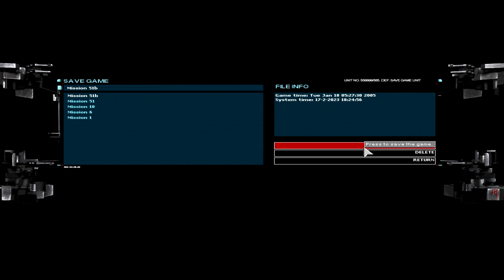My thoughts about the UFO: True Story.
The Magic prophetic Ability visible in date of upload of those two files. My Legends of Gothic BT and the Rammstein Deutschland. = Generally it is same Knowledge...But my was FIRST !!! Source: "Unidentified Flying Object" = SPIKED Wisdom of the God by Archmagi Urban at January 2015 = ,,Kingdom of Heaven´´ new Signal = PRAY Paranormal. Another very dangerous part of the world prophecy in this dune 2k replay... = Careful young humans.